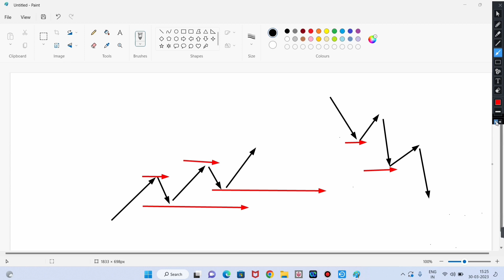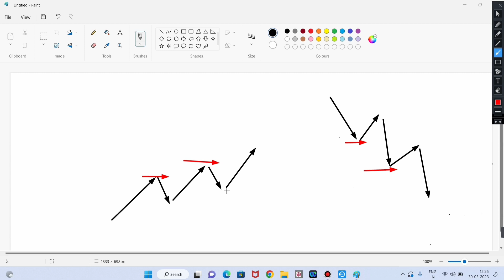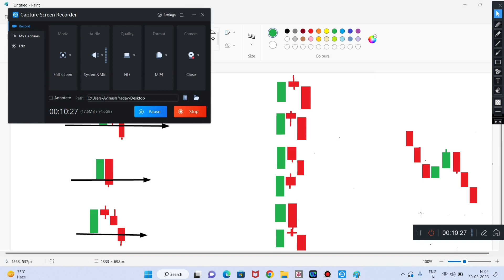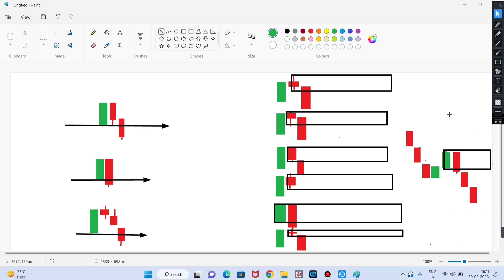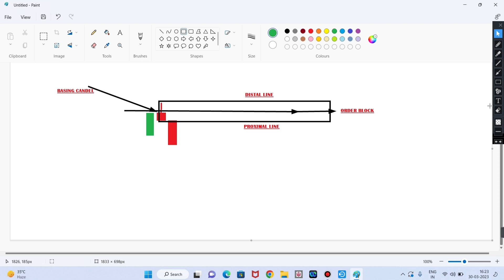Pro level Trading Crash Course LEAKED! Part 2 (Full Video)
Learn How To Win Every Trade in Qutex/Binary Options. This is the video of pro level trading personal mentorship program. Supply & Demand Zone in Binary trading.